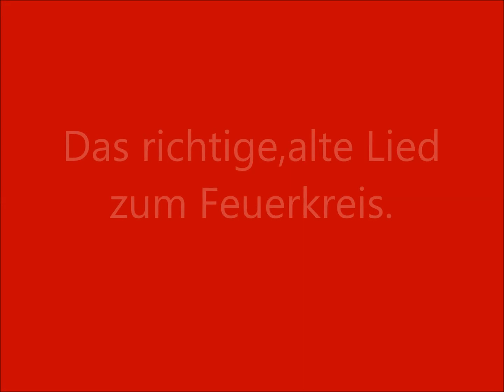VO+WA+KA: Nun holet ein die Fahnen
Das richtige Lied im Feuerkreis oder zum Lagerabschluss.Wenn´s in die Zelte geht wird es auch noch gern gesungen.